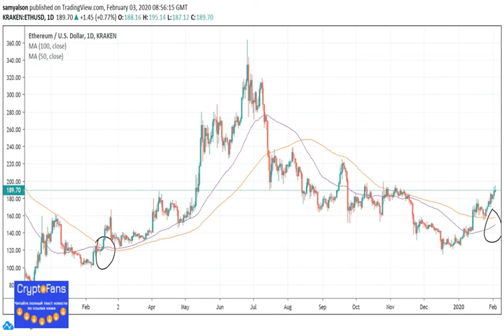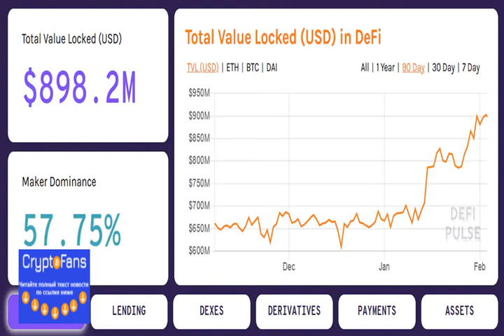Ethereum Surpassed a Key Level For First Time in 1 Year, Making Vertical Rally Likely